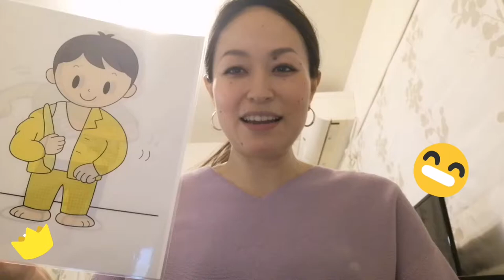英語リトミック【Take off your pajamas】English Rhythmic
オオキピアノスタジオ　（ピアノ・英語リトミック）

日本こども教育センター 英語リトミック
"Take off your pajamas"
作詞: Sachiko Inoue/Derrick Doyle
作曲: Kaori Endo

オオキピアノスタジオ
講師ブログ